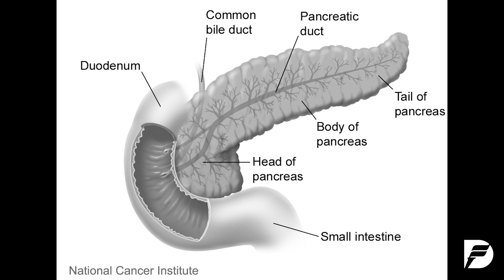Pancreatic Cancer: Advances in research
Dana-Farber Cancer Institute's Dr. Thomas Abrams details advances in pancreatic cancer research and treatment options.